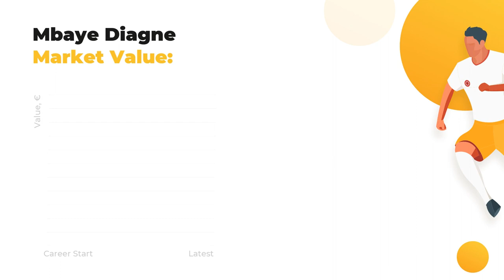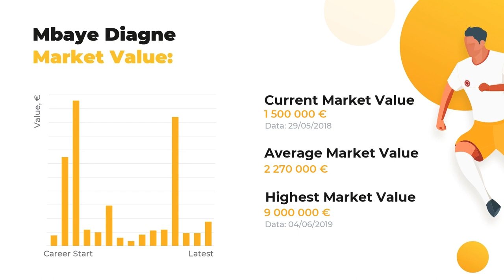Football Mbaye Diagne ⚽ Salary & Goals Statistic ⚽ Diagne Teams ⚽ WorldGoalStats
Let us introduce Mbaye Diagne and other football stars at WorldGoalStats. The first things you’ll learn here are player’s statistics in a big football career, his net worth and Biography.

Catch on Mbaye Diagne Age & Salary, definite info about his Current Team and Best Football Clubs! Do you know how tall Mbaye Diagne is? Here you may discover anything of your interest: from his height and native town to the highest achievements. This channel top priority, anyhow, remains the same: introducing our subscribers to get you covered on the main football statistics.

Press play and get our expert inquiry if you care about such things as Mbaye Diagne goals and assists statistics or a little bit lesser known facts: whether your favorite player is left or right-footed, what’s his outfitter and his second position. And, indeed, that there’s a list of clubs and national teams Mbaye Diagne has played.

Full list of Mbaye Diagne skills and stats:

Name and surname: Mbaye Diagne
Field position: Centre-Forward
Birthday/Age: 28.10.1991 / 28 years old
Height: 191 сm
Net Worth: 34050000 €

Comprehensive list of Mbaye Diagne Clubs activity statistics profile:

FC TJ Teda: 45 apps ⚽ 15 goals ⚽ 6 assists
FC Kasimpasa: 36 apps ⚽ 32 goals ⚽ 4 assists
FC Galatasaray: 20 apps ⚽ 11 goals ⚽ 2 assists
FC Újpest: 16 apps ⚽ 11 goals ⚽ 2 assists
FC KVC Westerlo: 11 apps ⚽ 3 goals ⚽ 0 assists
FC Lierse SK: 11 apps ⚽ 7 goals ⚽ 1 assists
FC Shabab: 3 apps ⚽ 0 goals ⚽ 1 assists

Don’t forget to check out more of our videos to learn the comparative data of other world famous football players and discover their Net Worth and Salaries Everything that’s great about the football world is brought to you on a silver plate by WorldGoalStats team.

WorldGoalStats Youtube channel does not represent Mbaye Diagne or any football club from the video. All football statistic used in this video is in public use.